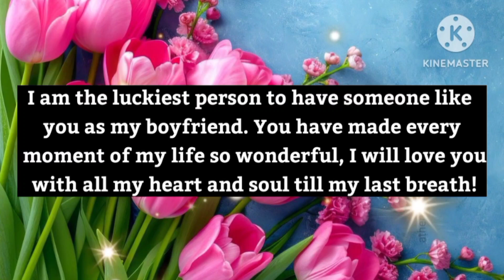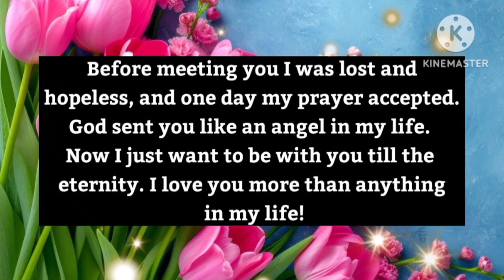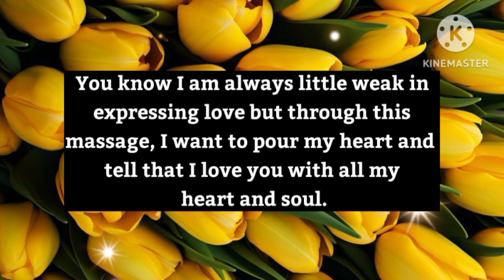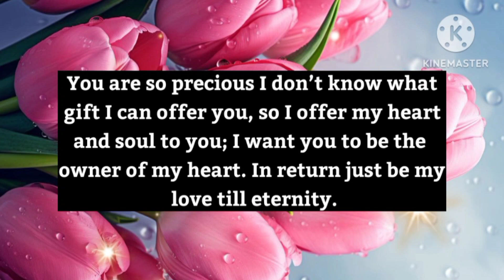Love Quotes❤️ || My baby, my love, my friend, you are my life, and we belong to each other.!☺️🫂💕😘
Love Quotes❤️ || My baby, my love, my friend, you are my life, and we belong to each other.!☺️🫂💕😘 Partners Current Feeling 🥰💘🌹💌